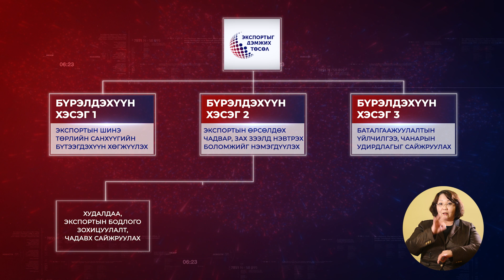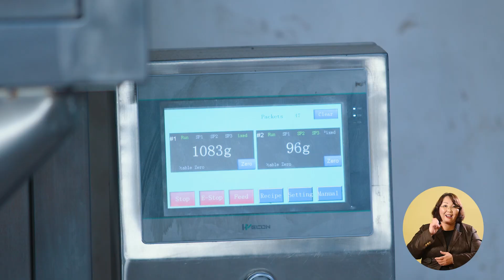Түншлэлийн хөтөлбөр 5-р нэвтрүүлэг